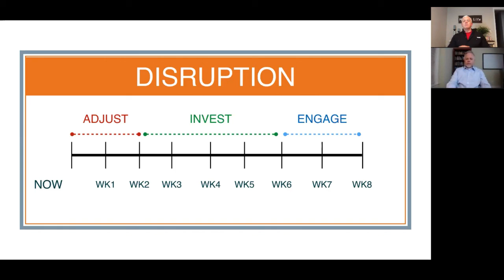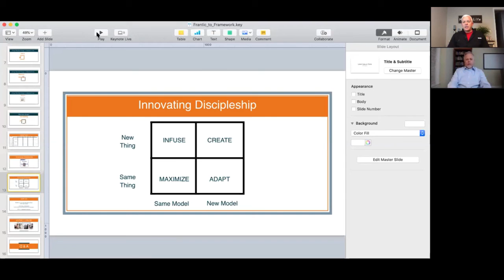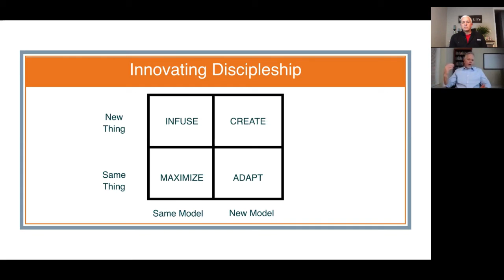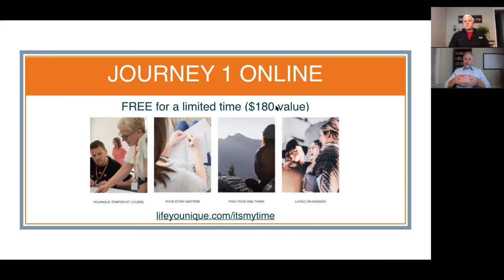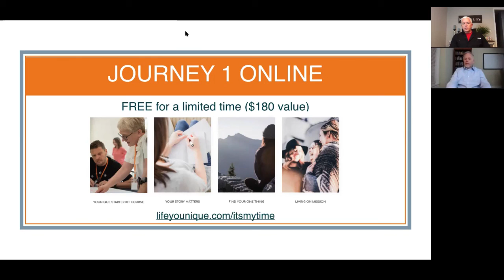A Framework for the New Normal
We've Adjusted, Now We Need a Framework for the New Normal. Dave Rhodes & Curt Beavers discuss: